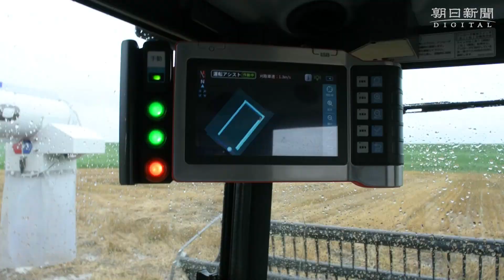自動運転機能付きコンバイン クボタが発売へ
トラクターやコンバインなど、農業機械の自動運転技術が進化している。担い手不足や高齢化への対応で、普及が進むとメーカーがみているためだ。６月１５日、千葉県柏市の郊外に広がる小麦畑で、刈り取りや脱穀のためのコンバインが動いていた。運転席の作業員は両手をあげ、とくに操作していないが、直進だけでなく、畑に沿って方向転換もしている。クボタが１２月に発売する自動運転機能付きコンバインの実演会だ。